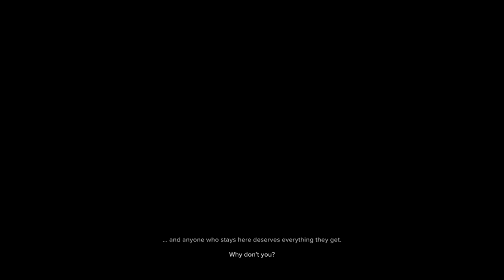Sleeping Dogs Walkthrough Bölüm 45 | KARAMBOLDE TACAVÜZ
Video'yu beğendiyseniz like'lamayı unutmayın...